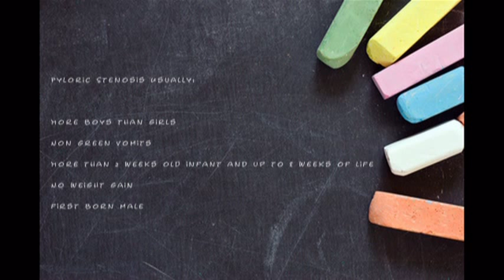Pyloric Stenosis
Stephen E. Dolgin MD FACS FAAP .
Chief of Pediatric Surgery- Schneider Childrens Hospital
Post Graduate - The Brigham and Womens Hospital & Harvard Medical School